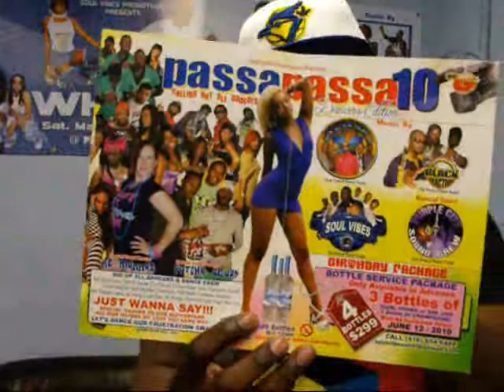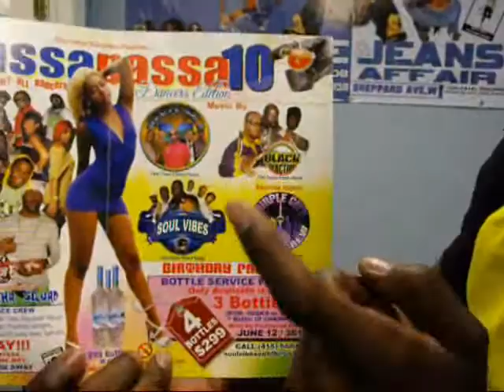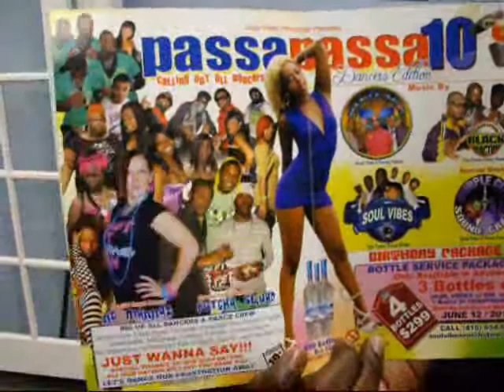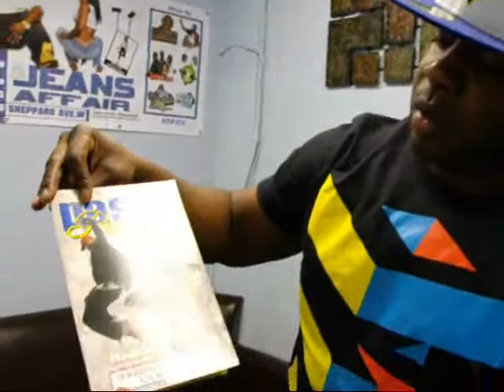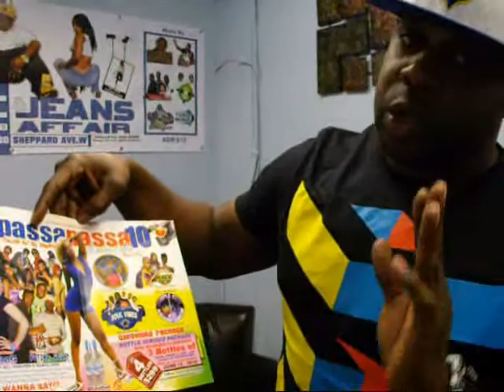BLACK REACTION endorsing PASSA PASSA HAMILTON #10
Passa Passa Hamilton #10
The Dancers Edition

Sat. June 19, 2010
inside: Essence Banquet Hall
422 Barton Street East
Hamilton, Ont.

This Here Dance Sell Off !!! Come out Early to avoid disappointment !